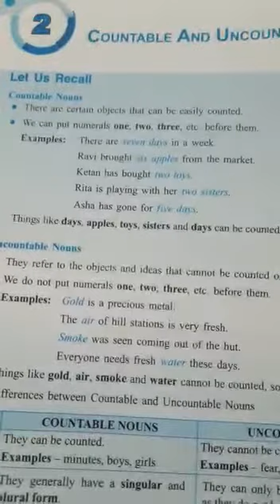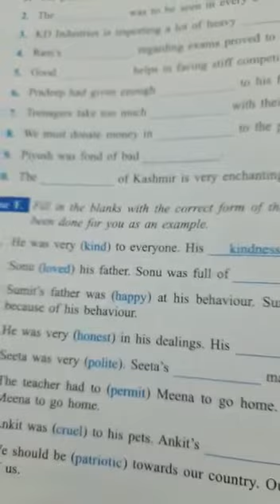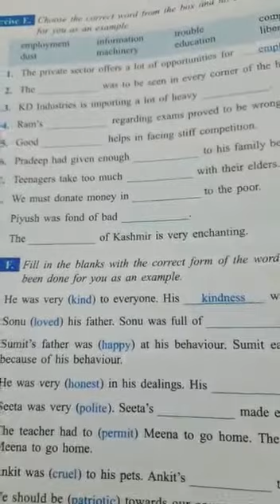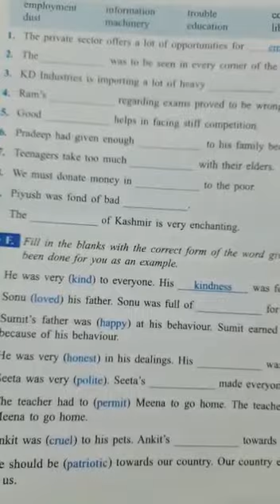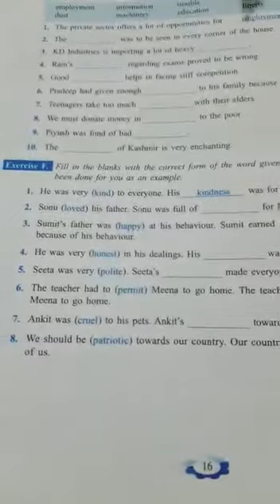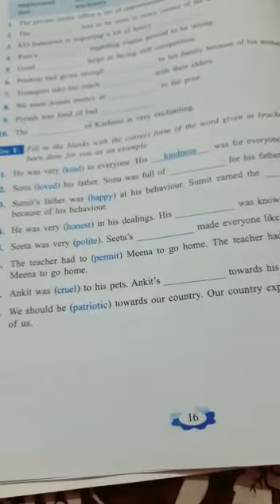Tuhina English Class 7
English Grammar- Ch2-- Countable and Uncountable Nouns- Solve Ex E and F